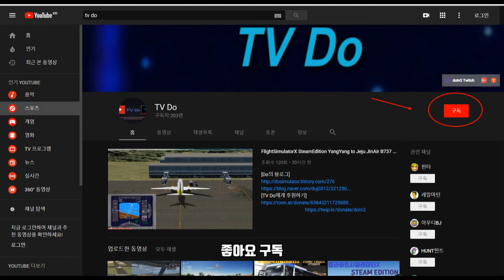[ETS2]유로트럭시뮬레이터2 볼보 헤비카고 배송기 1.31 [TV Do]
[1.31오픈베타 업데이트 방법]